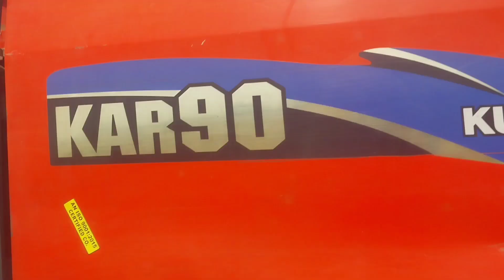अब किसानो नही जलानी पडेगी पराली | Chemp Wheat Kubota Kar-90 Combine Harvester